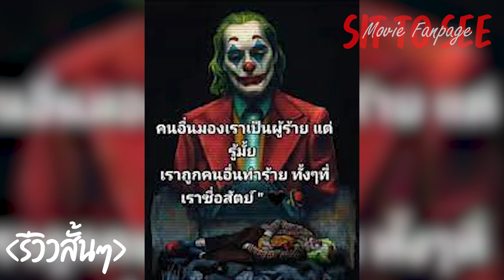Fast X | รีวิวสั้นๆ